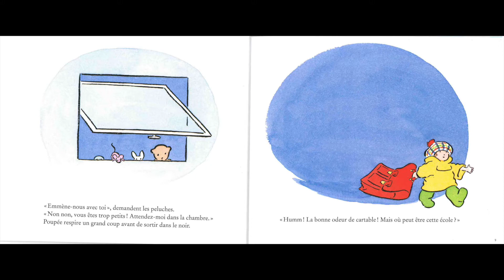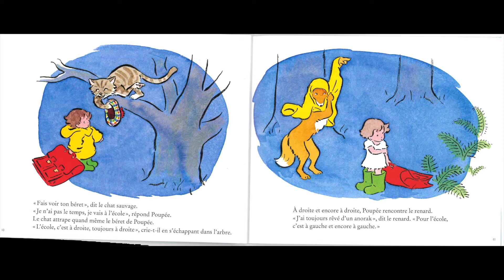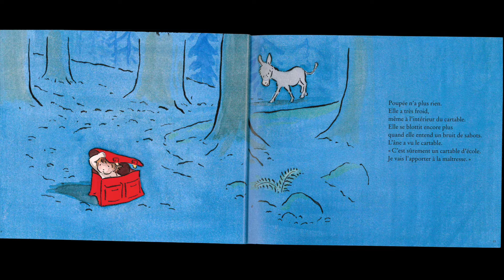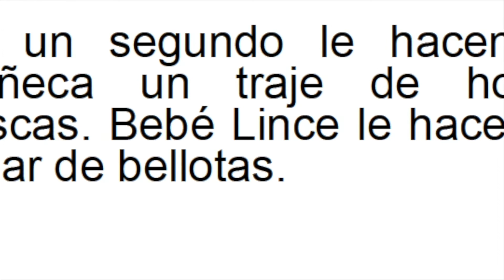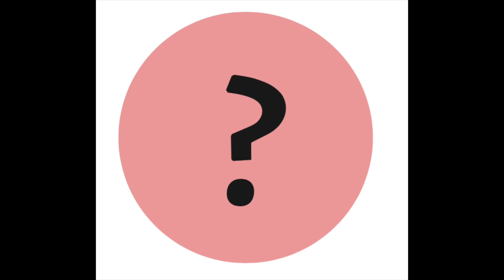LE CARTABLE MODULE 4 SEANCE 1 LECTURE